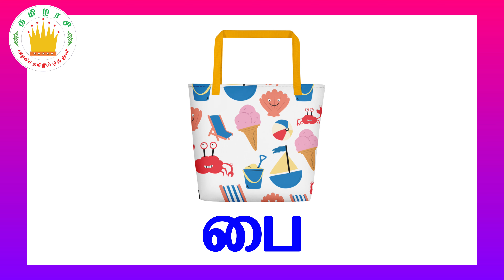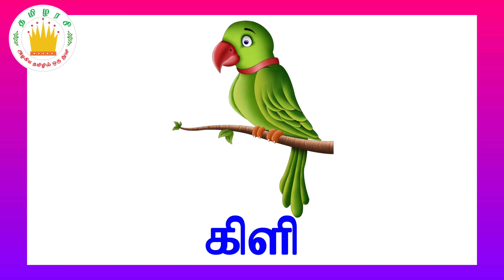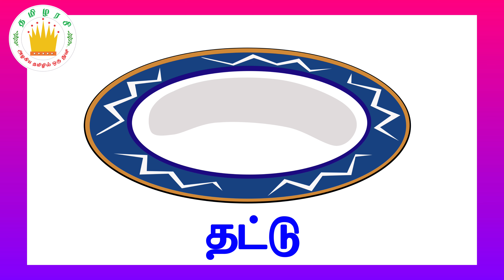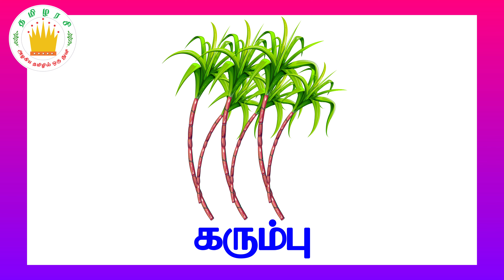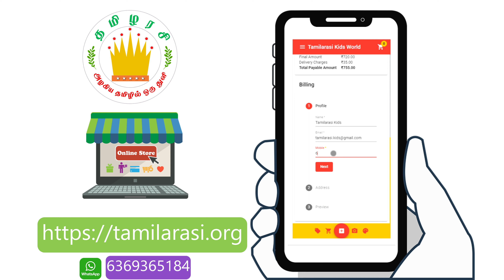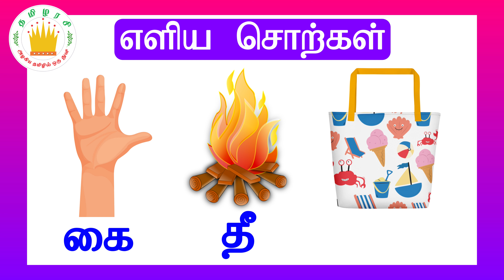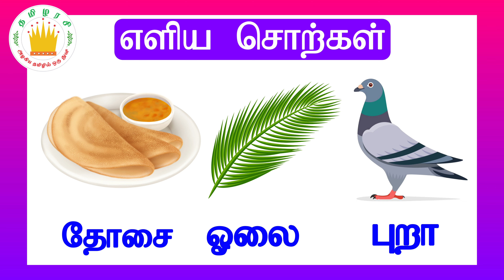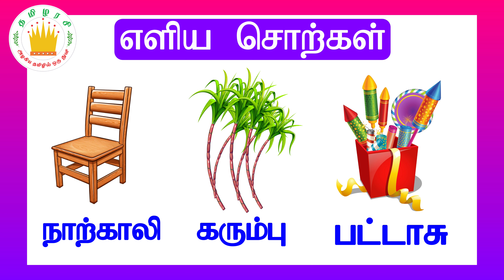குழந்தைகளுக்கான எளிய சொற்கள் - தமிழரசி |Simple Tamil words for Kids & children| Tamilarasi